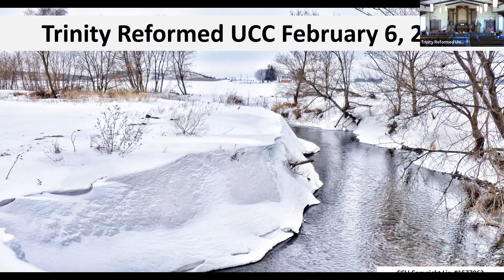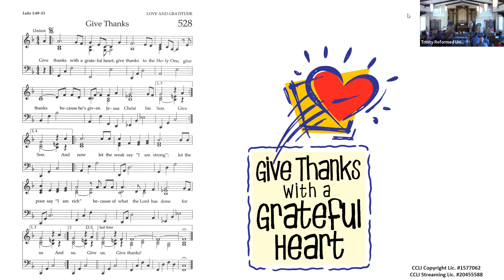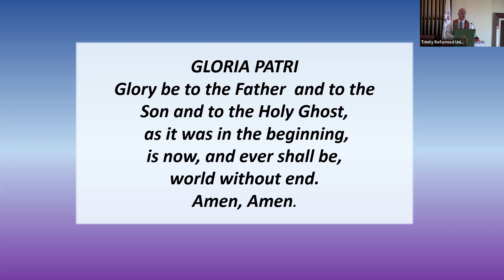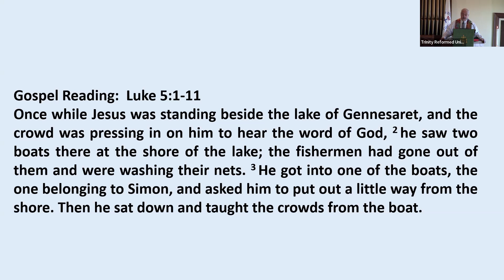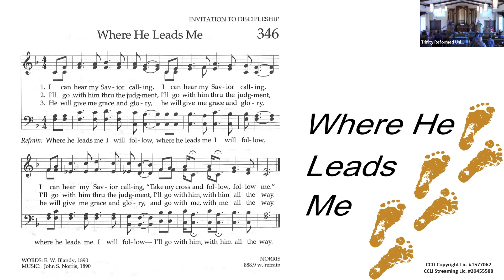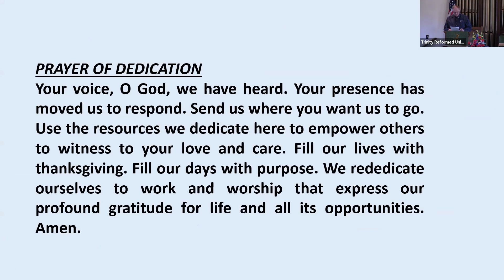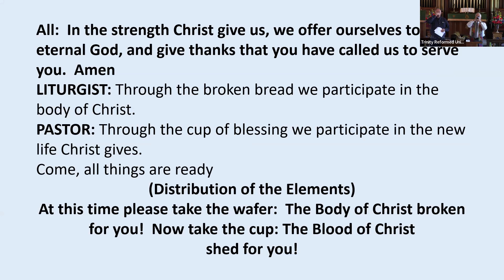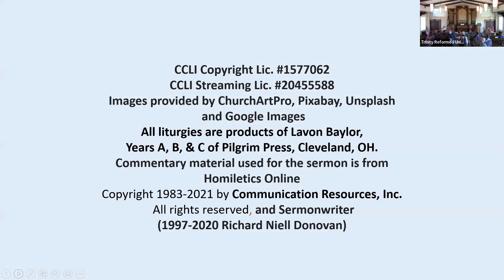2/6/22 Trinity Reformed UCC Worship Service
5th Sunday after Epiphany
Sermon title:  A Surprising Catch
Sermon by: Rev. Steve Hummel